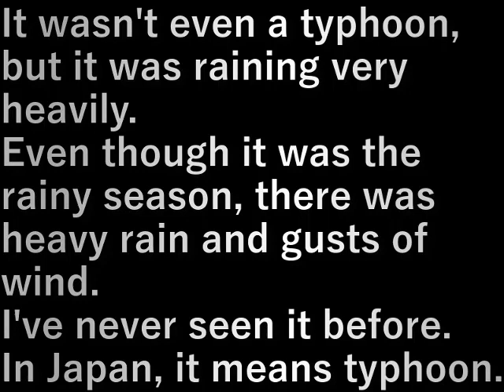インドネシア169.超大雨(2023.11.4) super heavy rain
台風でもないのに超大雨。
雨期とはいえ大雨と突風。

今まで見たことがない。
日本で言うと春一番＋台風。

It wasn't even a typhoon, but it was raining very heavily.
Even though it was the rainy season, there was heavy rain and gusts of wind.

I've never seen it before.
In Japan, it means spring first + typhoon.

設備屋の適当田舎暮らし